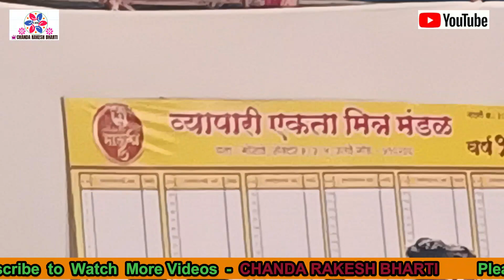Navratri in Ulwe 2022, Garba in Navi mumbai 2022, Ulwe dandia and garba